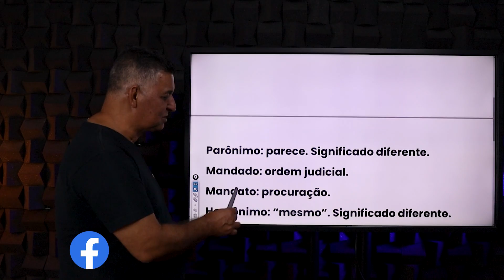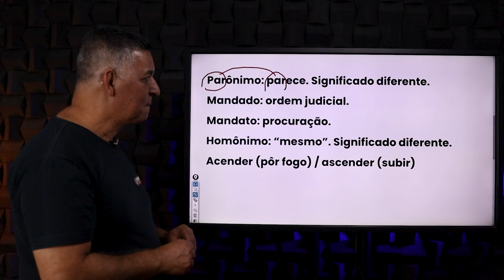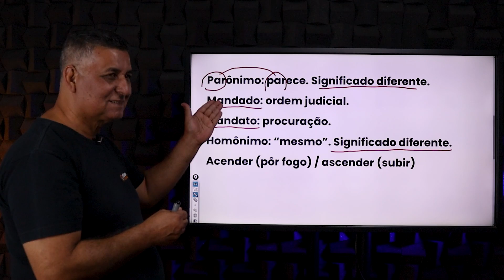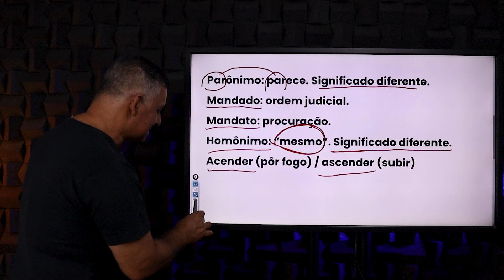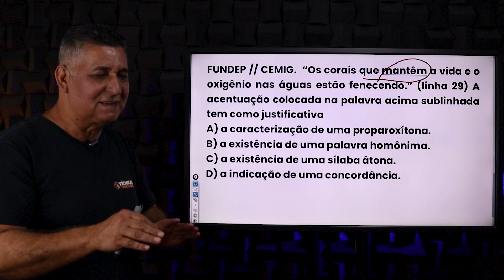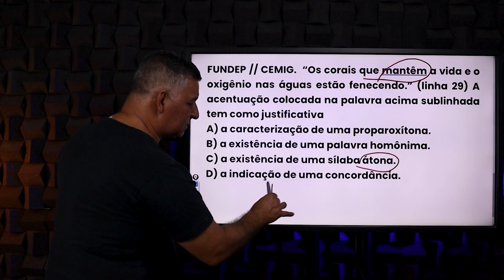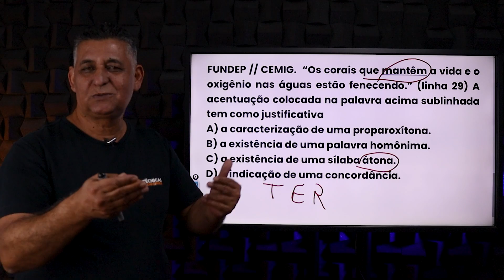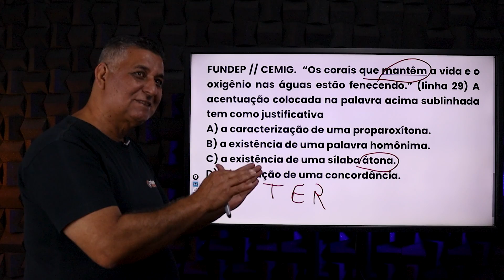Concordância verbal, parônimo e homônimo - Português para CONCURSO PÚBLICO